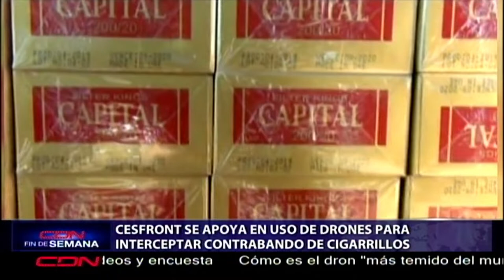Cesfront se apoya en uso de drones para interceptar contrabando de cigarrillos